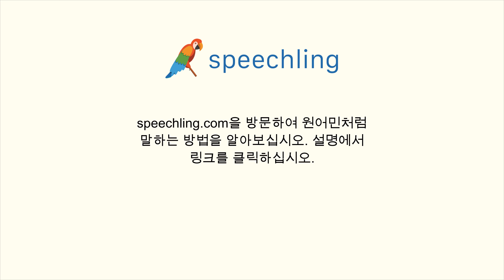포르투갈어로 "알아차리다" 말하는 법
남자 목소리 :
Notar

여성 목소리 :
Notar

남성 음성 번역 :
알아차리다

여성 음성 번역 :
알아차리다